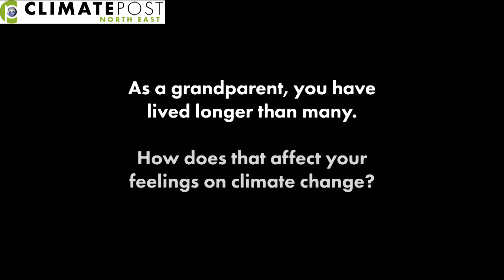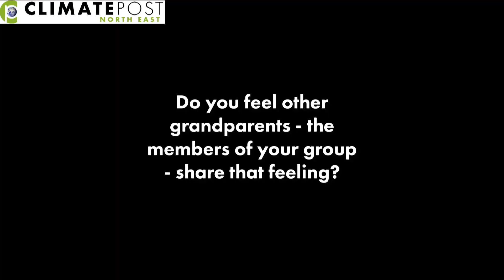"I feel a sense of responsibility to the younger generation"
Romey Chaffer, a founder of Grandparents Climate Action Durham, shares her views and feelings on being a grandparent climate activist.